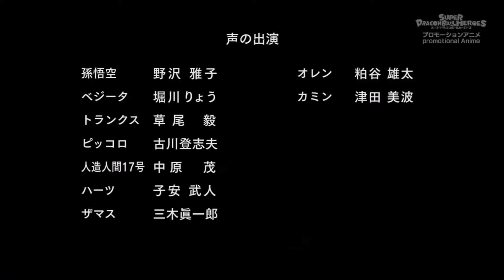Super dragon Ball heroes - episode 13